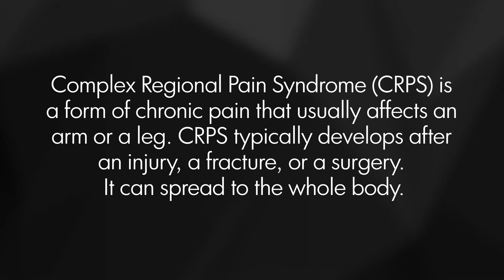Complex Regional Pain Syndrome CRPS - 02 Background Facts About CRPS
Dr. Jay Joshi, therealdrjoshi, one of the leading scientific thought leaders on proper pain management and CEO of National Pain Centers discusses Complex Regional Pain Syndrome (CRPS) in an Accredited Course for MDs, DOs, PAs, NPs, and RNs.

Filmed on August 03, 2019, this unedited, unscripted, unrehearsed, and unmodified presentation is meant to provide unfiltered, pure, real, accurate, and raw information and knowledge in the hopes that it will result in better patient care around the world.